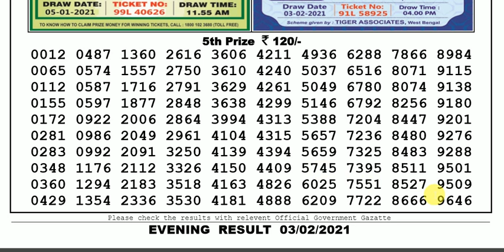Nagaland Lottery Sambad Result | Dear Lottery